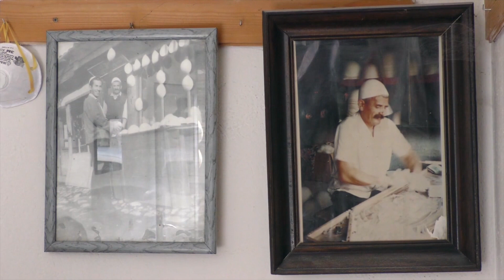Si bëhen Qeleshet nga artizanatet e vjetër ! Zejtarët e Pejës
Ky prodhim është i ATD-TV - së
“Sipas dokumenteve, arkivave që edhe sot ruhen në muze të ndryshme të botës plisi është përdorur ndoshta 2 mijë vjet p.e.s. Edhe Zeusi që ishte zot i Olimpit, na paraqitet në fotografi dhe skulptura me plis në kokë. Edhe Akili na paraqitet me plis në kokë. Edhe Hehtori, Odiseu apo edhe Afërdita na paraqiten me plis në kokë… Plisi për ne shqiptarët ka rëndësi të veçantë pasi paraqet identiteti tonë kombëtarë dhe autoktoninë tonë në këto troje ku jetojmë